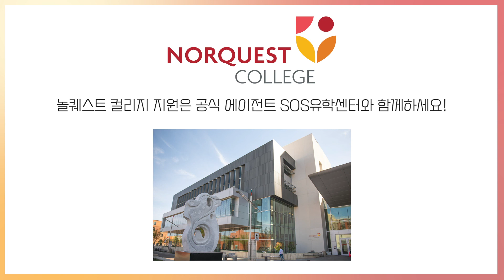캐나다 유학뉴스: 에드먼튼 놀퀘스트 컬리지 2021년 9월 지원가능학과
캐나다 알버타 에드먼턴의 공립 컬리지 놀퀘스트 컬리지!!
간호학과, 비즈니스 학과, 유아교육학과로 특히 유명한 놀퀘스트 컬리지의 2021년 9월 지원 가능한 학과 목록을 알아보세요! 특히 간호학과는 캐나다 최고의 시설을 보유했다는 사실!!
캐나다 전역 컬리지 소식을 SOS유학센터 유튜브 채널에서 바로 만나보세요!

캐나다 유학 및 이민은 공식 에이전트인 SOS 유학센터와 함께 😎
Study in Canada with its official agent SOS International 😎
카카오톡 플러스 친구 1:1 상담 (토론토) (캘거리) (서울)